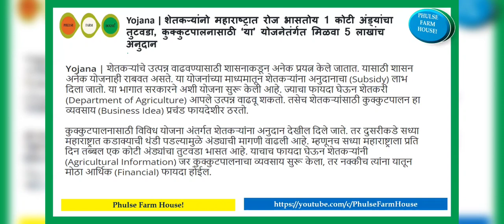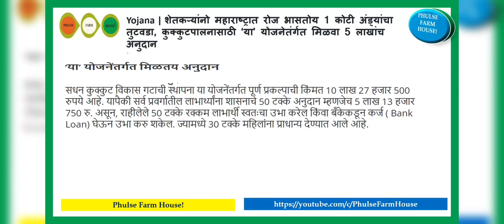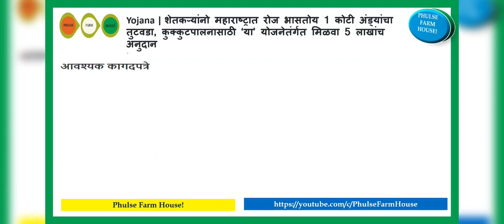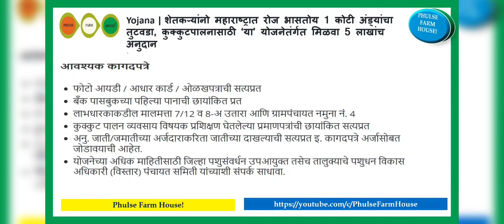महाराष्ट्रात रोज भासतोय 1कोटी अंड्यांचा तुटवडा,कुक्कुटपालनासाठी ‘या’ योजनेतंर्गत मिळवा 5लाखांचअनुदान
Yojana | शेतकऱ्यांनो महाराष्ट्रात रोज भासतोय 1 कोटी अंड्यांचा तुटवडा, कुक्कुटपालनासाठी ‘या’योजनेतंर्गत मिळवा 5 लाखांच अनुदान
#‘या’ योजनेंतर्गत मिळतय अनुदान
सधन कुक्कुट विकास गटाची स्थापना या योजनेंतर्गत पूर्ण प्रकल्पाची किंमत 10 लाख 27 हजार 500 रुपये आहे. यापैकी सर्व प्रवर्गातील लाभार्थ्यांना शासनाचे 50 टक्के अनुदान म्हणजेच 5 लाख 13 हजार 750 रु. असून, राहीलेले 50 टक्के रक्कम लाभार्थी स्वतःचा उभा करेल किंवा बँकेकडून कर्ज ( Bank Loan) घेऊन उभा करु शकेल. ज्यामध्ये 30 टक्के महिलांना प्राधान्य देण्यात आले आहे.
अटी व शर्ती
आवश्यक कागदपत्रे
फुलसे फार्म हाउस#PHULSEFARMHOUSE#